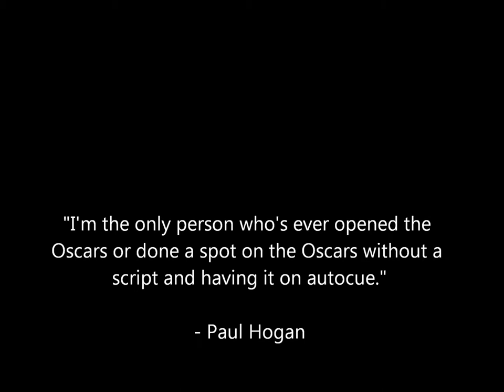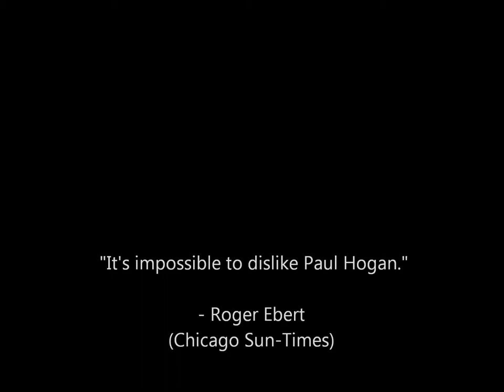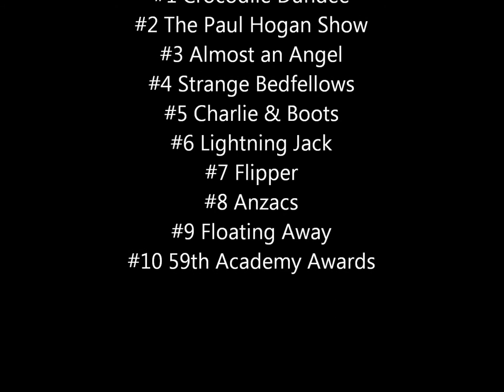Top 10 Paul Hogan Performances